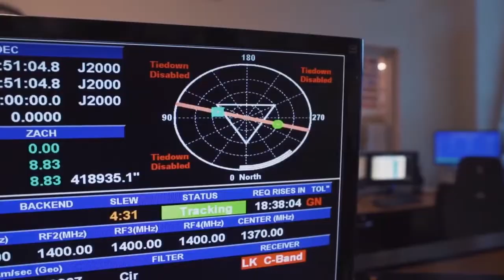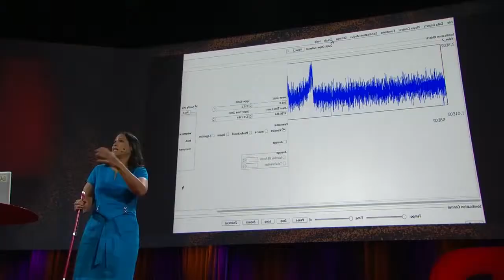Dispositivo permitirá a personas no videntes seguir el eclipse total de sol